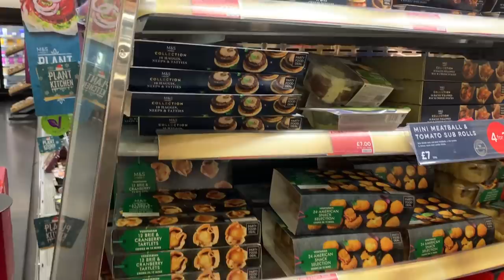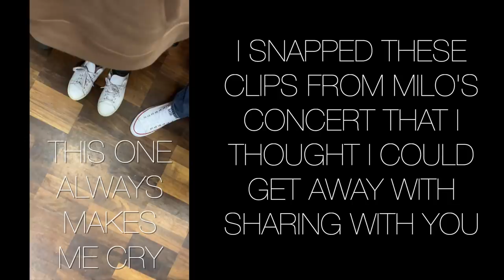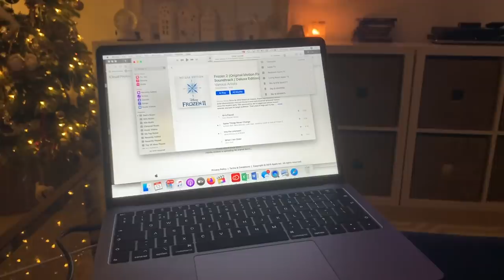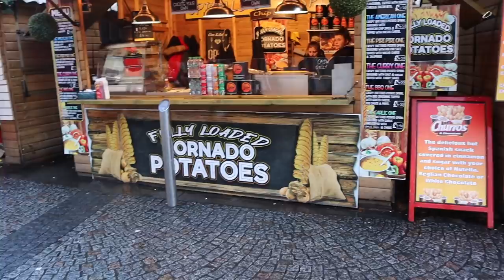Christmas Markets / VLOGMAS 16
// W A T C H . M O R E . M I S S B U D G E T B E A U T Y

Welcome!
On this channel, you’ll find a variety of ​Fun​ and ​Entertaining​ content, including ​GRWM, Tutorials, Reviews, OOTD, ​and more.